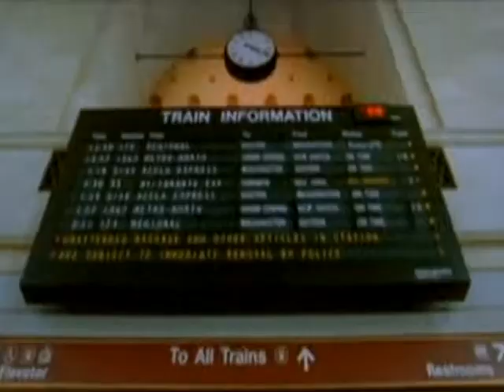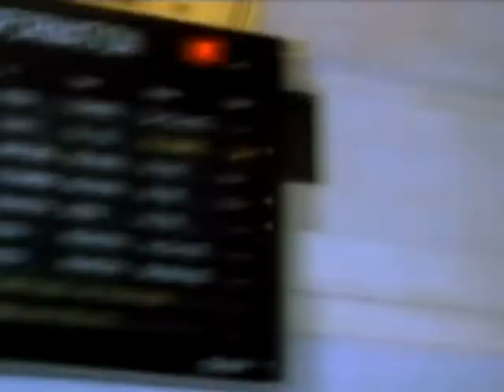ТЫ ДАЛЕКО(КЛИП НА ИНДИЙСКИЙ ФИЛЬМ И ПЕСНЮ ГР. " НЭНСИ"